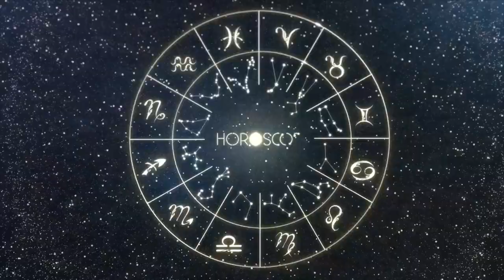Daily Horoscope - TAURUS - January 14 2023